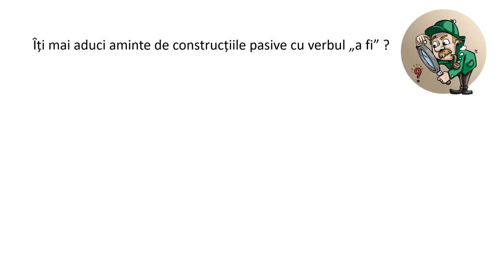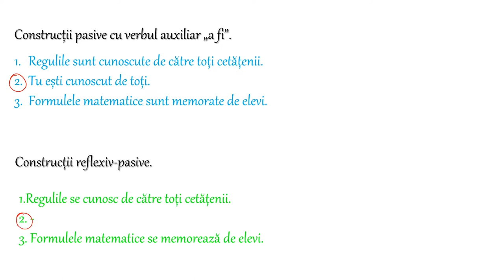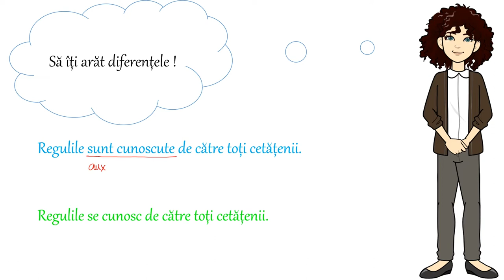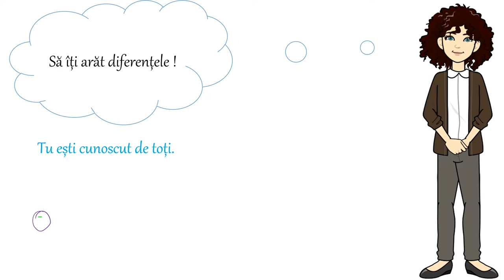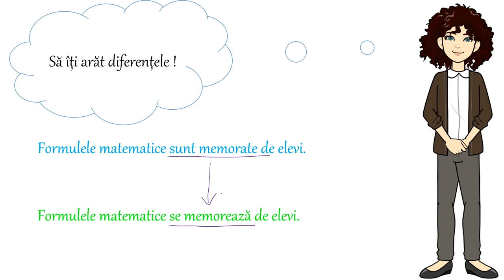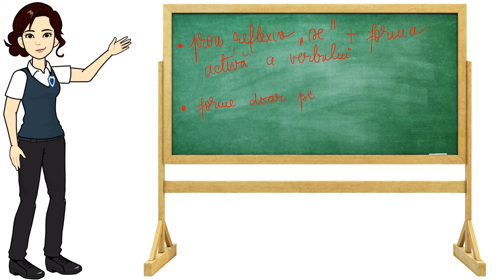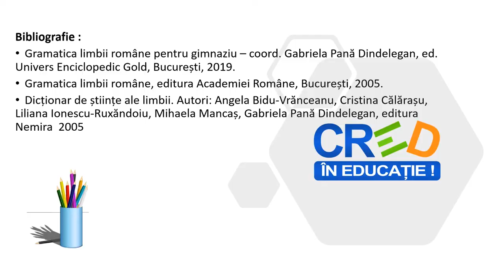Valoarea pasivă: reflexiv-pasivul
Activitatea propusă vizează dezvoltarea competenței specifice 4.1. și poate completa dezvoltarea competenței specifice 4.4. Această resursă poate fi folosită în activitatea online, în regim sincron și asincron (prin stabilirea unei durate de 5 – 10  minute pentru rezolvare).
Organizarea și desfășurarea activității de învățare:
Înainte de urmărirea acestui material recomandăm Vizionarea materialelor video : Construcții active, Construcții pasive cu verbul „a fi”.
Urmărirea materialului
Materialul propune explicarea formelor de reflexiv-pasiv, forme care apar în  frecvent. Se verifică astfel înțelegerea conceptelor, identificarea predicatelor, subiectelor și a complementelor directe.  De asemenea, se verifică folosirea corectă a modurilor și timpurilor verbale și sesizarea intenției comunicative.
Resursa educațională poate fi valorificată într-o activitate de 10-15 minute.